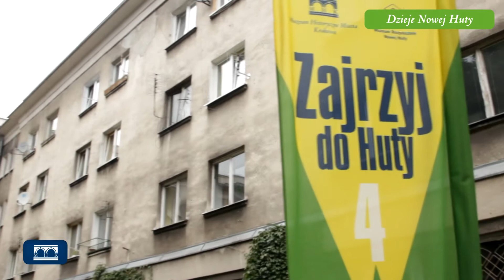Zajrzyj do Huty 4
Już po raz czwarty 22 i 23 września w Hucie na zwiedzających czekała moc atrakcji. W 23 punktach w Nowej Hucie można było poznać historię dzielnicy poprzez zorganizowaną przez MHK grę miejską, wycieczkę rowerową, wizytę w ArcelorMittal i wiele, wiele innych.